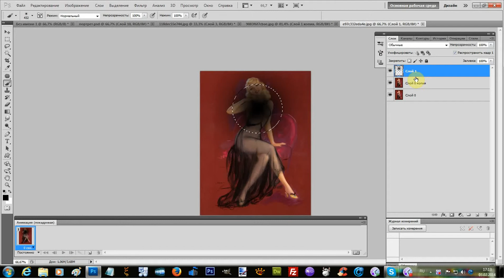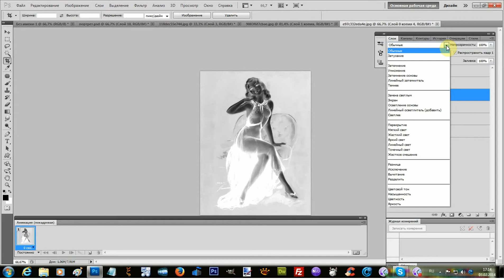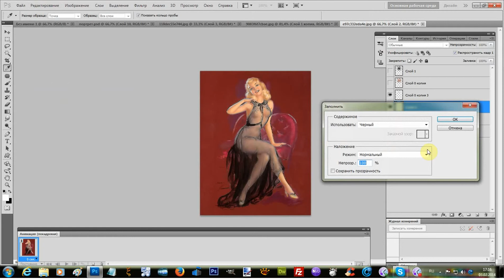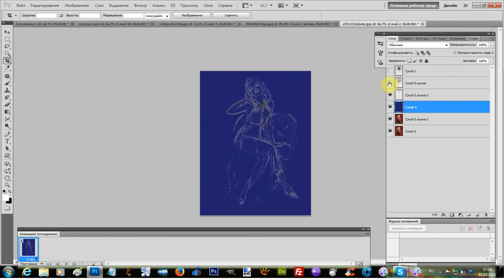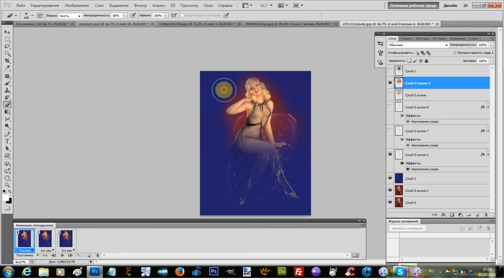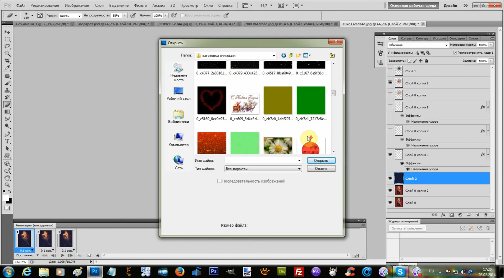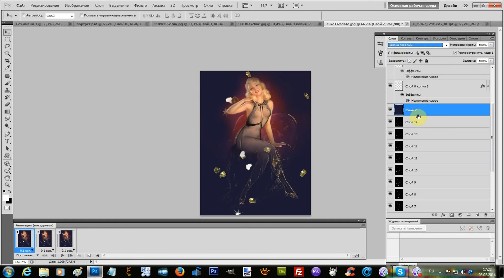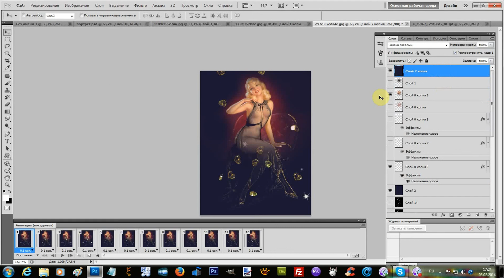Анимация на основе контура и клипарта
клипарт с мягкими краями и контур